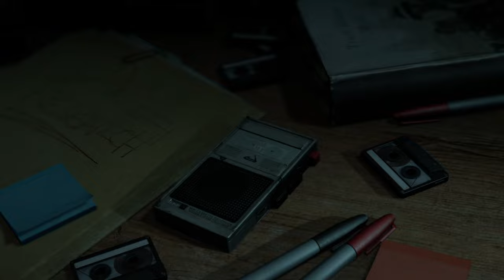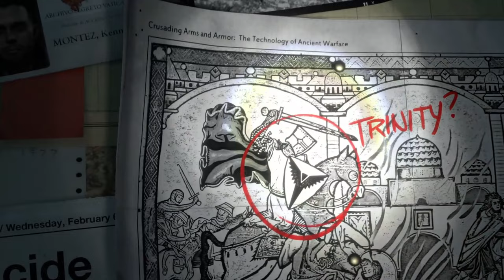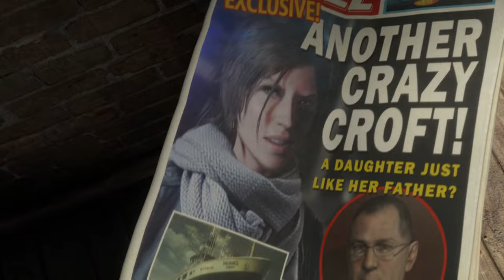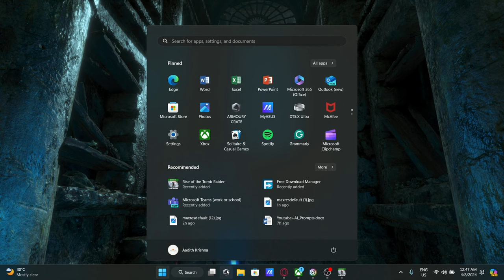RISE OF THE TOMB RAIDER Gameplay Walkthrough Part 1 FULL GAME [4K 60FPS PC ULTRA] - No Commentary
Rise Of The Tomb Raider Walkthrough Part 1 and until the last part will include the full Rise Of The Tomb Raider Gameplay on PC. This Rise Of The Tomb Raider Gameplay is recorded in 4K 60FPS on PC and will include the full game, all endings and all boss fights.

Rise Of The Tomb Raider is a action-adventure game developed by Crystal Dynamics and published by Square Enix. Its story follows Lara Croft as she ventures into Siberia in search of the legendary city of Kitezh while battling Trinity, which intends to uncover the city's promise of immortality.